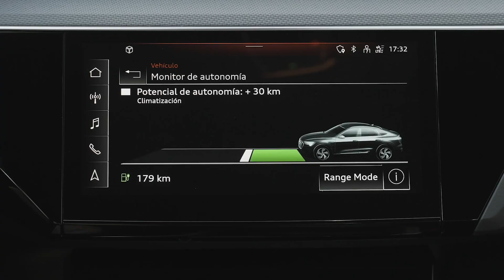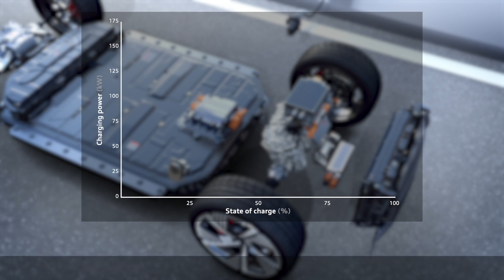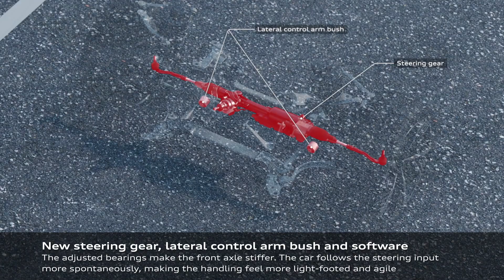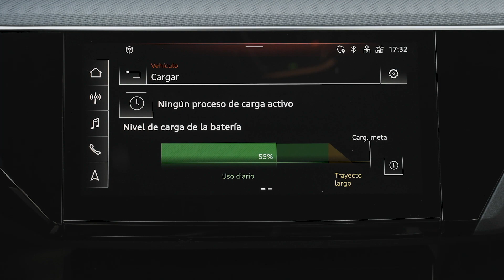Toma de contacto Audi Q8 E-TRON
Hemos viajado hasta Bilbao para hacer una toma de contacto con
el nuevo Audi Q8 e-tron... Nuestras  primeras impresiones